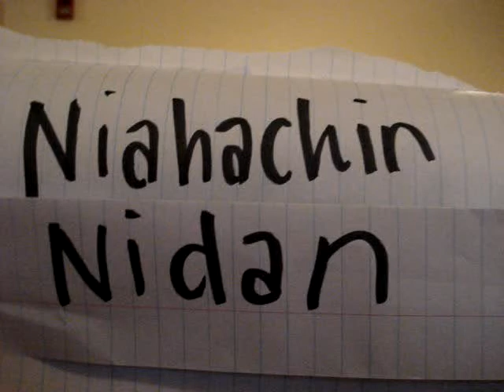Niahachin Nidan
The second niahachin kata in the Hawaiian Kempo style. The video (like all of these kata videos of me wearing the very official uniform of pajamas!) is from 2007, uploaded to demonstrate to my sensei my training while away at college in preparation for my black belt test (acheived January 2009). These videos are super old and not necessarily a good representation of my current skill level! I keep them up mostly for nostalgia and because I don't have any updated videos to replace them with!